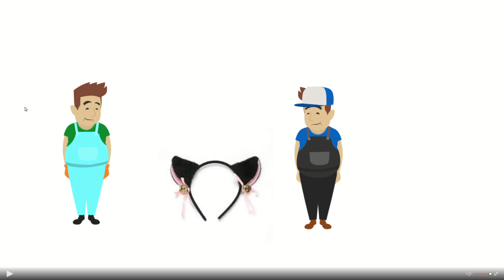sad cat dance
this is the sad cat dance memes; but vyond.